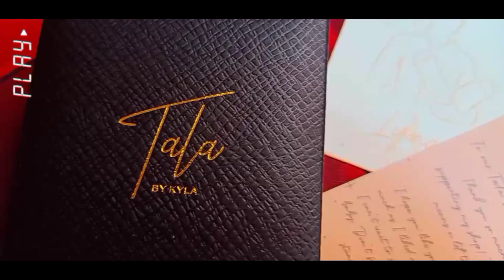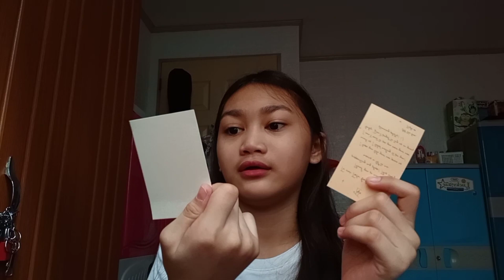Tala By Kyla (Univ series) Unboxing!!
Within ten minutes ubos na agad ang stock! Good thing nakaabot ako!

 Facts :
- 13 years old
- Once
- Filipina